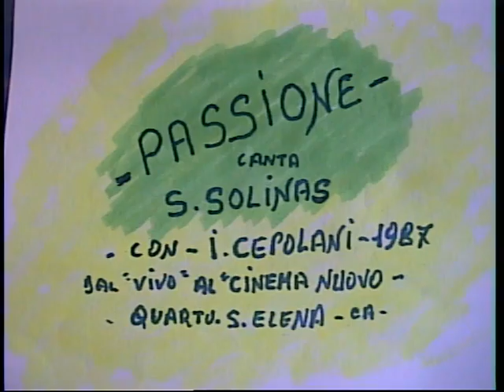Salvatore solinas ( PASSIONE ) reg 1987